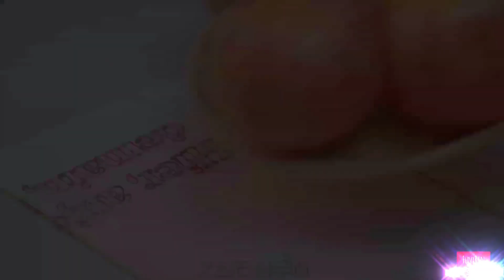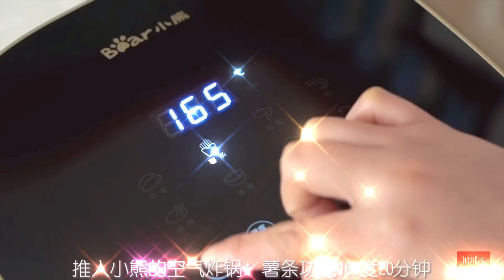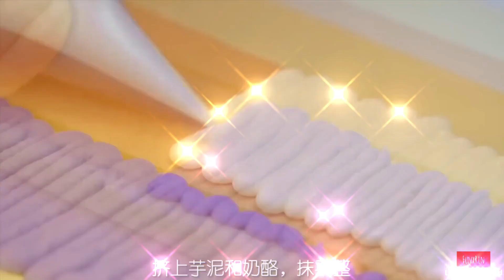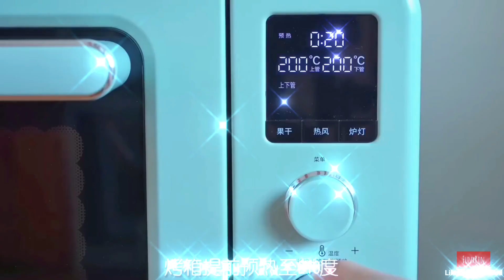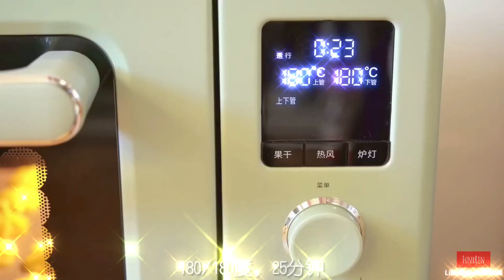ASMR - Starting the New Year with Grapefruit Tea, Mango Cake, and Tart Making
Begin the new year on a soothing note with ASMR as we prepare grapefruit tea, mango cake, and indulge in the art of tart making. Enjoy the calming sounds and delightful flavors to kick off the year.